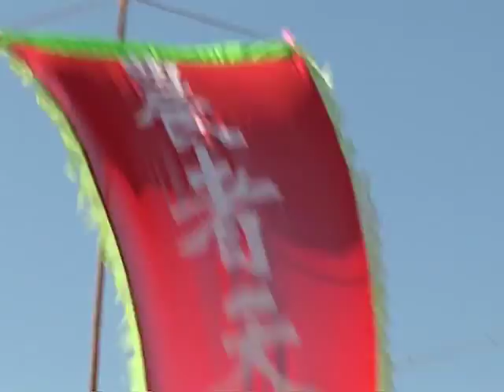Farmers dance of Chinas Korean ethnic group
Description: Gathering in fields or villages during community festivals, members of the Korean ethnic group in Jilin and other provinces in north-eastern China offer a traditional sacrifice to the God of the Land to pay homage to nature and pray for good fortune and a plentiful harvest. This is the beginning of the farmers dance of Chinas Korean ethnic group, a popular folk practice passed on by senior members of a community to younger generations. Musicians play oboe-like ''suona,'' bell-shaped gongs and a variety of drums, while masked or unmasked dancers move farcically to the accompaniment. The dance is inspired by the motions of farming, which it imitates through gestures such as walking the field ridges. Spreading from its agricultural origins to Korean people of all walks of life in both urban and rural areas, the dance has evolved considerably since it was brought to China at the end of the nineteenth century. For example, the musical ensemble has been expanded to include wind instruments and the dancers costumes have been influenced by the clothes of other Chinese ethnic groups. As the product of accumulated labour and wisdom, the farmers dance remains an important expression of the cultural heritage of Chinas Korean ethnic group.